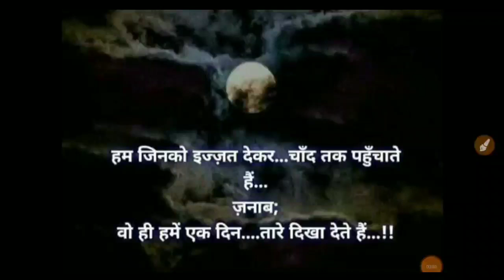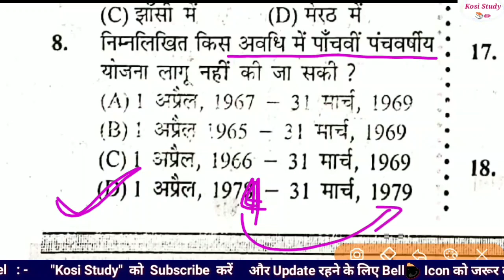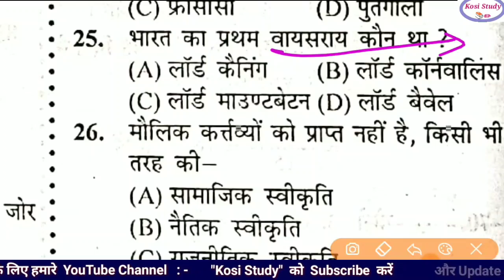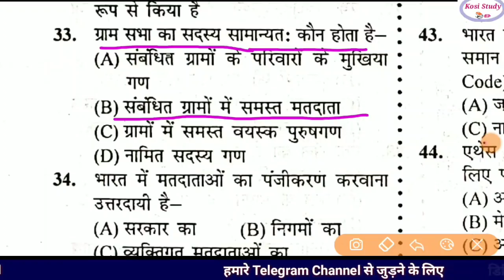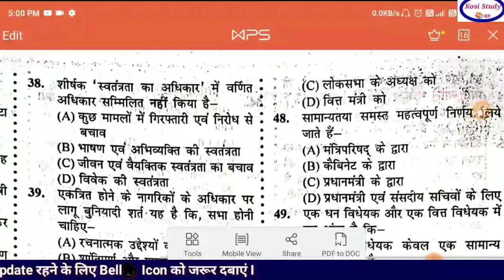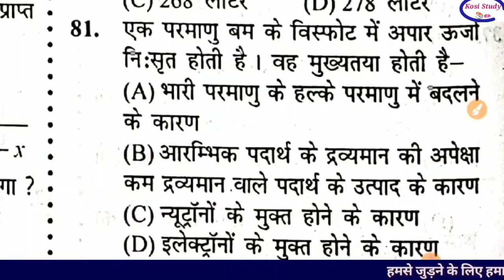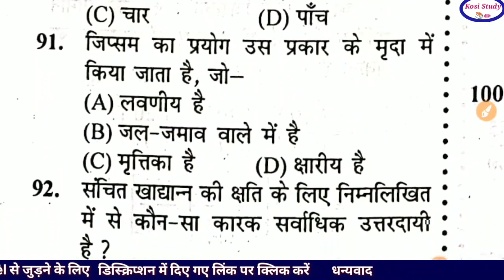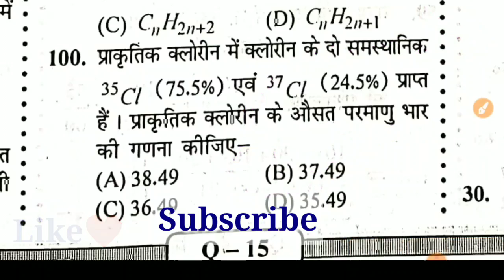Bihar DELED 4th Test series | Bihar DELED VVI Objective | Bihar DELED Exam date 2020 : Kosi Study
Spark Test series 3

पॉलिटेक्निक कोर्स क्या है इसे करने के फायदे/Job Career

      रिजनिंग का  स्पेशल वीडियो

Coding-Decoding

 ( आप सभी इस वीडियो को जरूर देखिएगा 🙏🙏🙏)

                ( हिंदी व्याकरण )

संधि आज तक समझ में नहीं आया है तो यह वीडियो देख लो

1. Bihar DELED Entrance परीक्षा कब से होगी और कैसे होगी पूरी जानकारी

2. बिहार संयुक्त प्रवेश परीक्षा का सेंटर कहां-कहां सकता है

                (प्रतिदिन शाम 7:00 बजे लाइव टेस्ट)

1.देश हुआ परेशान है संविधान का लूट रहा सम्मान है Poem

2. Bihar DELED Test Series 2020

3. Telegram Channel kare Pdf ke liye

Kosi Study
Kosi Study📚✏ Official Channel

4. Telegram Group join kare

आप हमें इंस्टाग्राम पर भी मैसेज कर सकते हैं

Instagram   Kosistudy